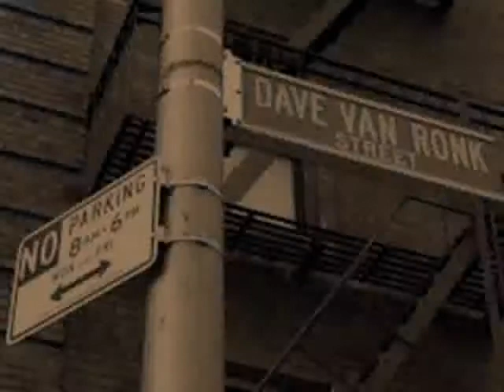hang me oh hang me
Dave Van Ronk Tribute